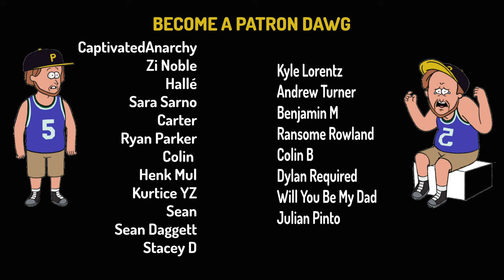When A.I. writes your Youtube Video